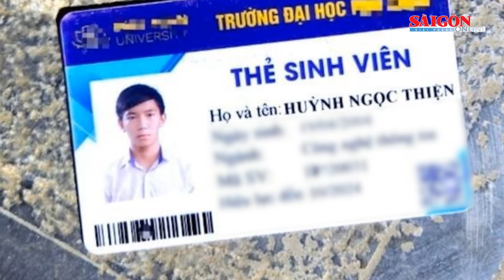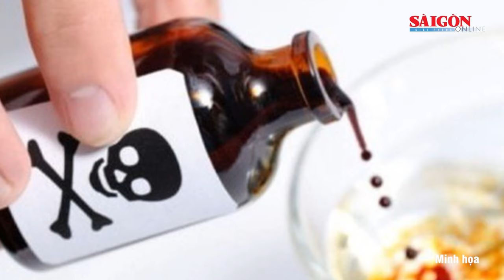Nghi phạm sát hại 2 nữ sinh ở Bắc Ninh là sinh viên ngành công nghệ, đi từ Huế ra Bắc Ninh gây án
SGGP | Công an tỉnh Bắc Ninh đã thông tin chính thức về vụ trọng án xảy ra tại chùa Đông Lai (phường Trang Hạ, thành phố Từ Sơn, tỉnh Bắc Ninh) khiến 2 nữ sinh tử vong. Nghi phạm trong vụ trọng án khiến 2 nữ sinh tử vong cũng đã được phía cơ quan công an xác nhận. Theo đó, nghi phạm trong vụ án mạng khiến 2 nữ sinh ở Bắc Ninh tử vong được xác định là Huỳnh Ngọc Thiện (sinh năm 2004, quê ở thôn Ia Mua, xã Bàu Cạn, huyện Chư Prông, tỉnh Gia Lai). Danh tính của nghi phạm gây ra vụ án mạng khiến 2 nữ sinh tử vong không khỏi khiến mọi người bất ngờ.